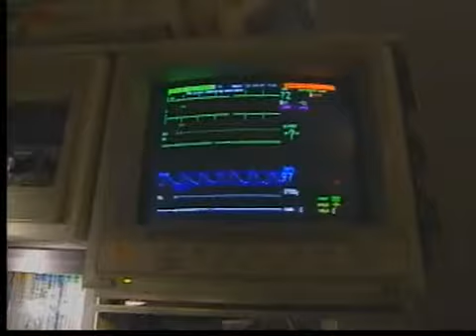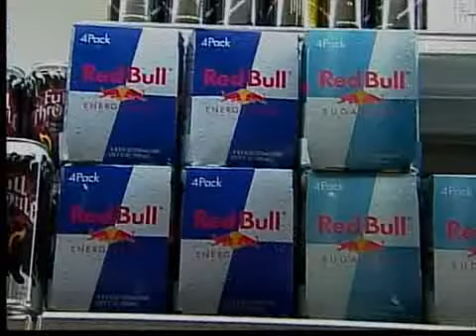Study shows energy drinks dangerous for kids